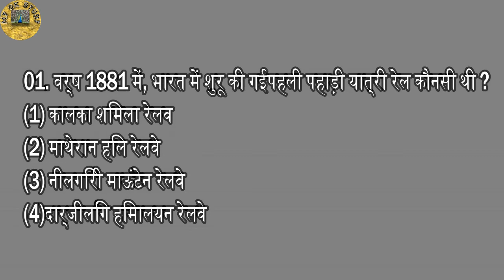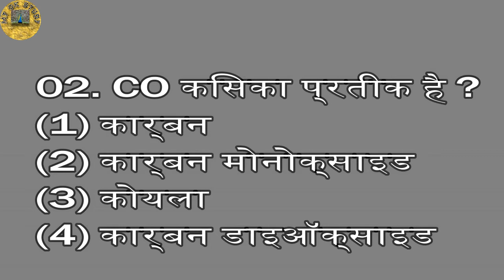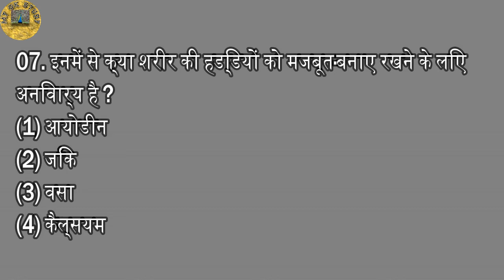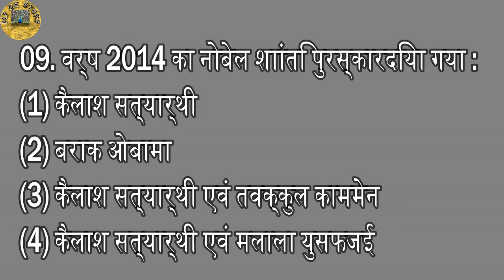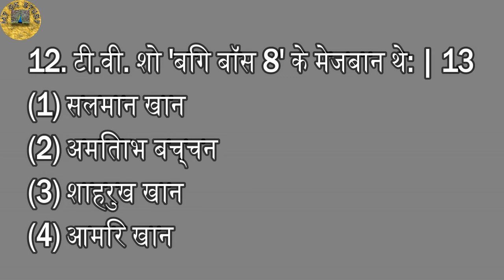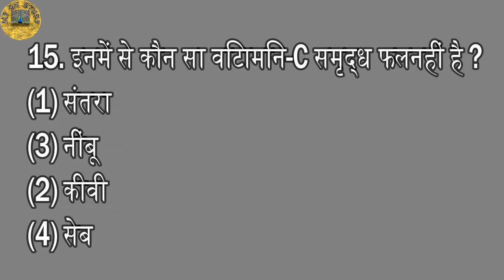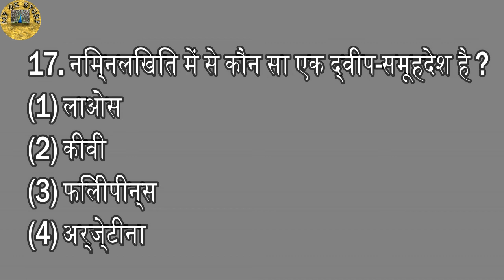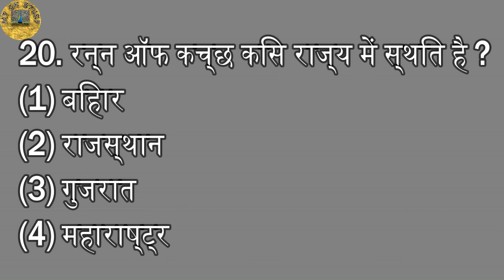#3#SSC#MTS#CISF#RRB#NTPC#Indian Army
All Govt Exam Important Questions on GK